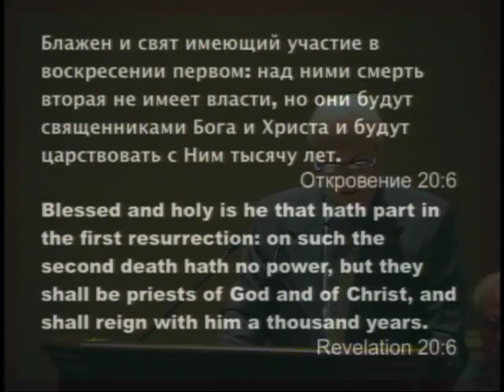11.23.2014pm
Charlotte, NC